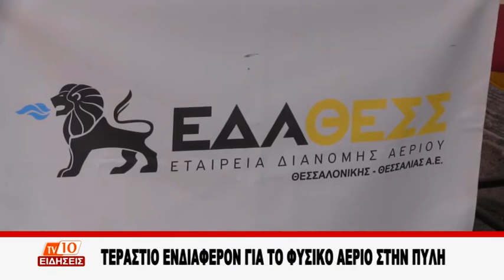Τεράστιο ενδιαφέρον για το Φυσικό Αέριο στη Πύλη